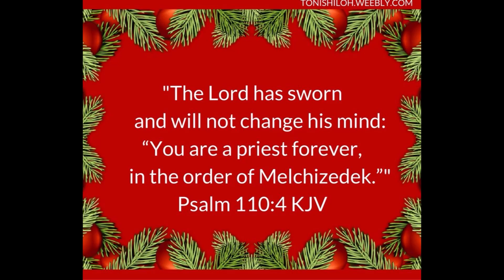Bible shorts Episode 138